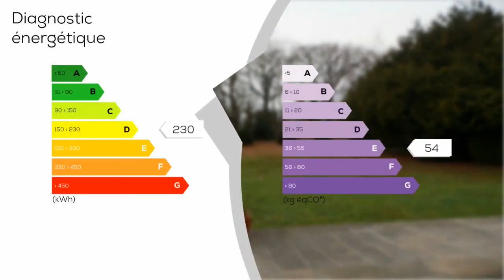A vendre - Maison/villa - SAINT-AUBIN-LES-ELBEUF (76410) - 8 pièces - 241m²